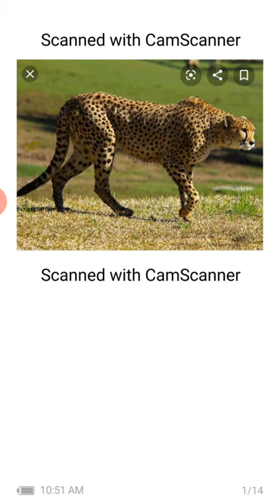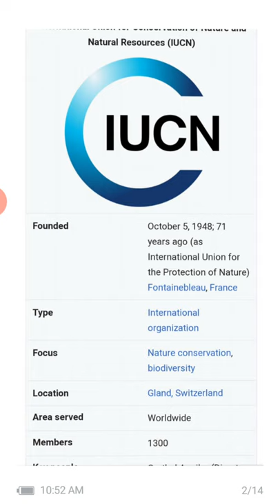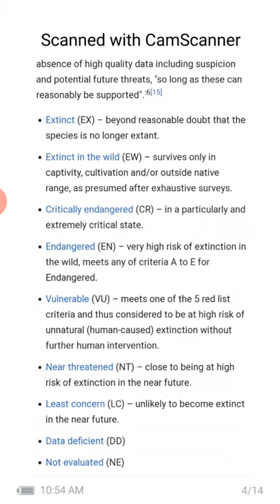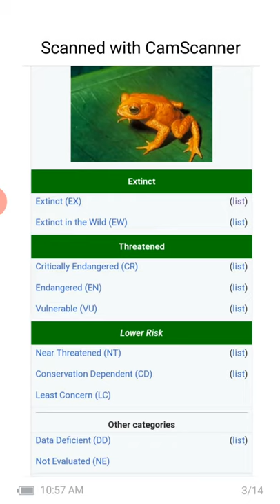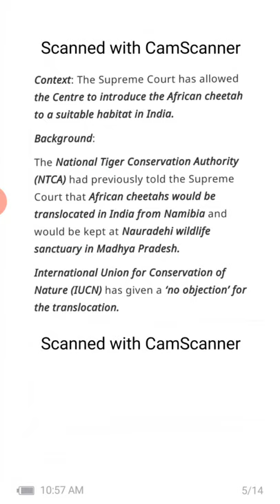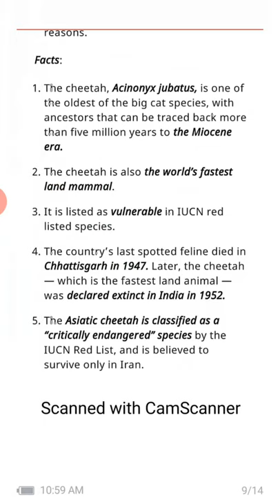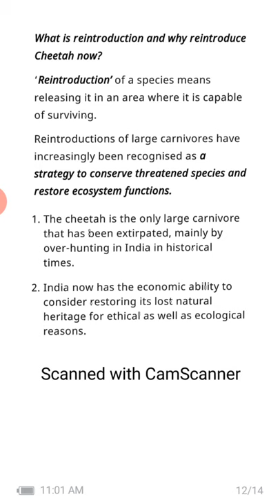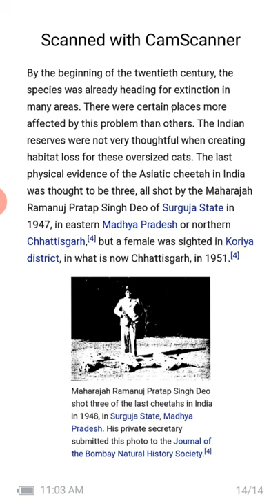Cheetah reintroduction in India